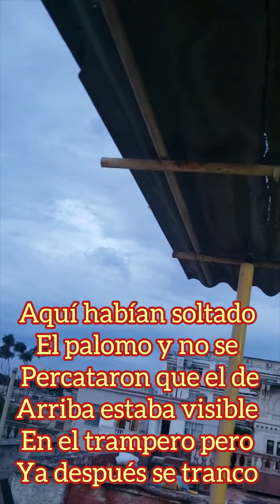Hijo del corbato de Milton en acción en el (Vedado)